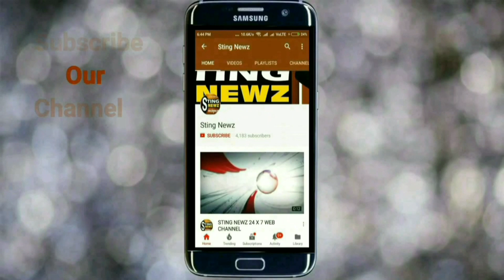মমতা ব্যানার্জির পায়ে হাত না দিলে বাংলার আইপিএস, আইএসদের প্রমোশন হয় নাঃ দিলীপ ঘোষ